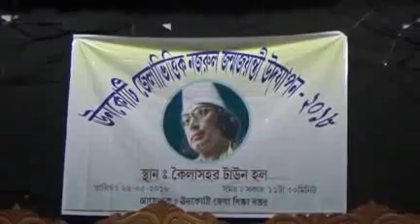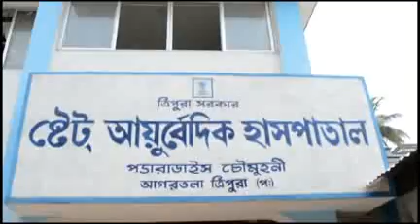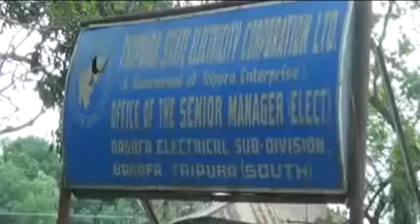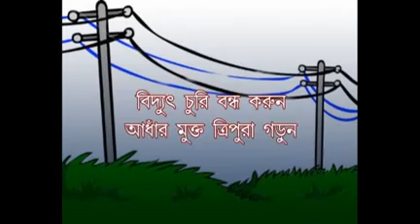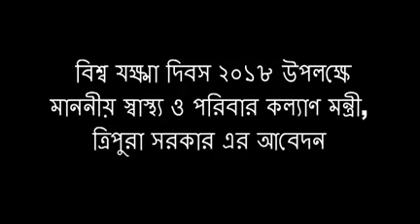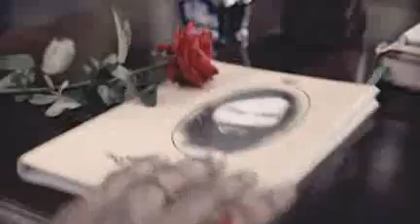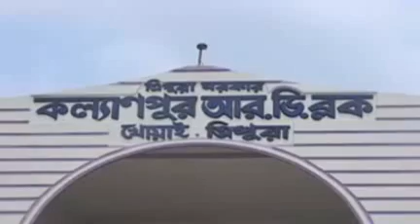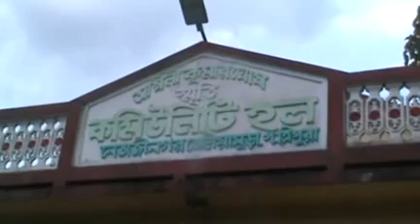26 05 18 Beng3